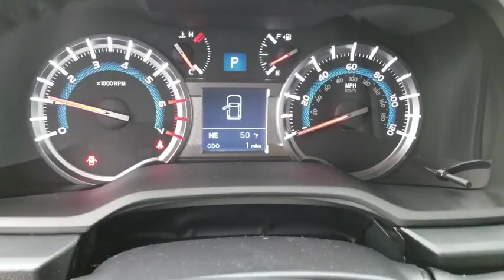2019 Toyota 4Runner Schaumburg, Arlington Heights, Buffalo Grove, Elgin, Northbrook, IL 53787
Magnetic Gray Metallic New 2019 Toyota 4Runner available in Arlington Heights, Illinois at Arlington Toyota. Servicing the Schaumburg, Buffalo Grove, Elgin, Northbrook, IL area.
2019 Toyota 4Runner SR5 Premium - Stock#: 53787 - VIN#: JTEBU5JR2K5687328

Arlington Toyota
2095 N Rand Rd

The 2019 Toyota 4Runner is for when your adventures require more. Apart from a unique front-end design, the 4Runner comes with refined accents like chrome door handles and a chrome-accented front grille. Function and style come together in the 4Runners projector-beam headlights, which provide a stronger and higher-focused beam than conventional headlights. Inside, the instrument panel shape is tailored to accommodate high-end technology, such as the 6.1-in. high-res touchscreen display. Heated and ventilated, 8-way power-adjustable front seats add comfort to any adventure. This SUV works hard and looks good doing it with active traction control, two different 4-wheel drive systems, kinetic dynamic suspension system and crawl control, multi-terrain select, standard hill start assist control and locking rear differential. The seating is firm and supportive, instruments are simple to read, and controls are easy to operate. And under the hood, youll find the standard 4.0-liter V6 engine, which pumps out 270hp and 278 lb.-ft. of torque or opt for the . The 4Runner also has the ability to tow up to 5,000 lbs. With the 4Runners 40/20/40 fold-flat second-row seats, you can make room for everything you need by folding one or both seats down to accommodate up to 88.8 cubic ft. of cargo space. If youre all about transporting your squad, youll be able to easily seat up to seven passengers with available third-row, plus these seats have a 50/50 split for extra cargo room. Speaking of cargo, get quick access with the available sliding rear cargo deck, which can support up to 440 lbs. The 4Runner connects you to more than just the road, with technology features including smart key system with push-button start, a p12-V AC power outlet, integrated navigation, Bluetooth capabilities and a 15-speaker audio system. Youll also find a comprehensive suite of safety features such as a standard integrated backup camera.